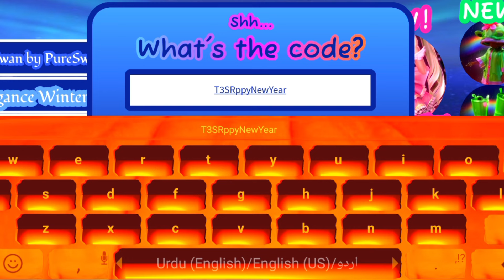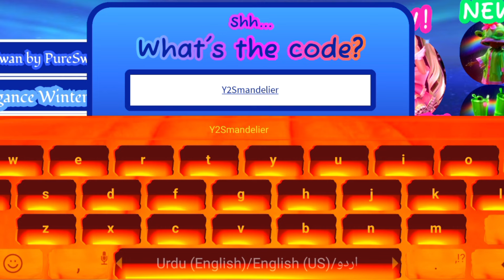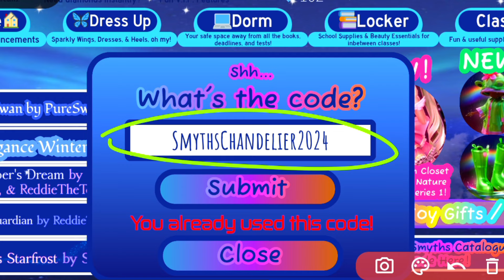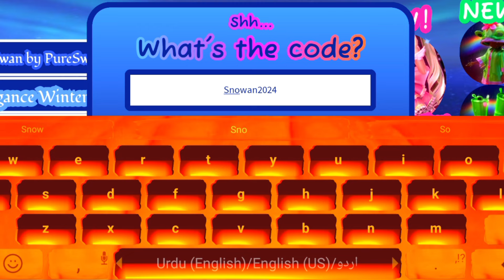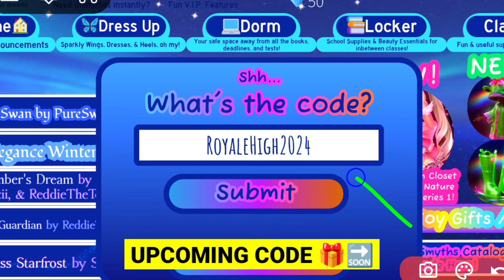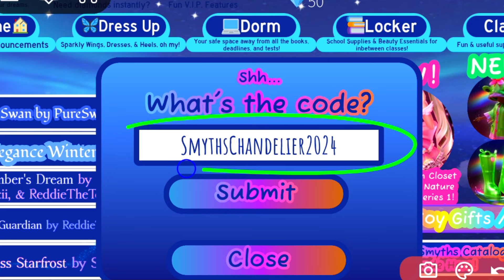⚠️UPDATE!⚡CODES⚠️ROYALE HIGH ROBLOX CODES 2024 - ROYALE HIGH CODES 2024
⚠️UPDATE!⚡CODES⚠️ROYALE HIGH ROBLOX CODES 2024 - ROYALE HIGH CODES 2024 [ROBLOX], royale high ROBLOX CODES 2024 - royale high CODES 2024

Today in this interesting video we are going to tell you about New Redeem codes for royale high ROBLOX.. I hope you like this video.

Cover Topic :-

1) royale high codes
2) royale high codes 2024
3) royale high codes December 2024
4) codes for royale high 2024
5) New items codes for royale high
6) codes for royale high
7) roblox royale high codes
8) Royale high free items
9) roblox royale high codes December 2024
10) royale high roblox codes

How to Redeem Codes in Royale High.??

1) Open Roblox and launch Royale High.

2) Pay attention to the right side of the screen. You need to find and click the Shop button.

3) Next, click the Redeem Smyths Catalog Code Here! button.

4) In the white box, paste the code from the list of working codes and click Submit.